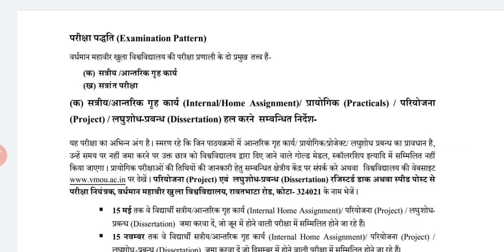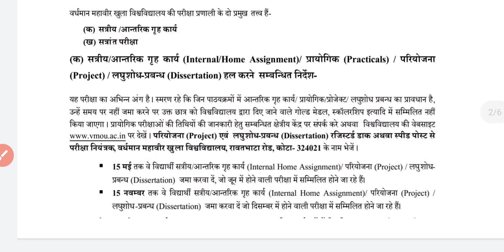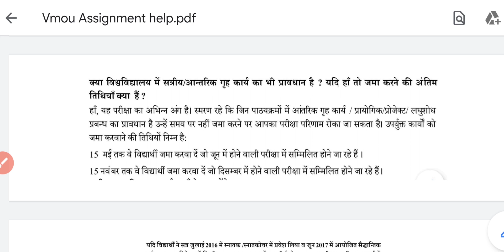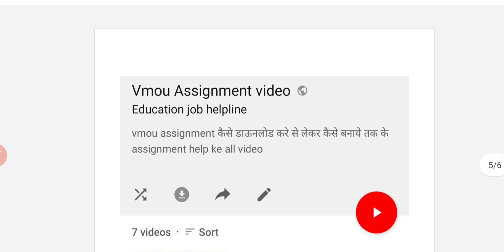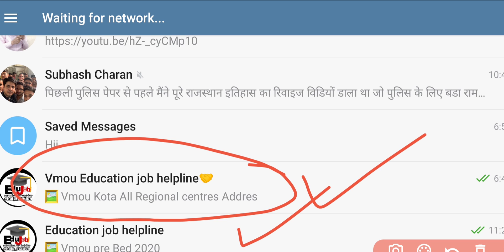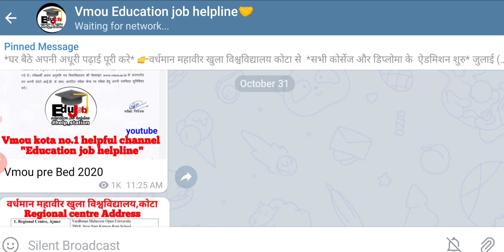Vmou Assignment Alert | Vmou assignment last date | Vmou sessional work update | vmou सत्रीय कार्य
वर्धमान महावीर खुला विश्वविद्यालय कोटा के सभी कोर्सों के सत्रीय कार्य वीडियो में बताए अनुसार जमा करावे
Vmou kota Assignment Alert
how to submit vmou assignment

🚫टेलीग्राम चैनल लिंक Vardhmaan mahaveer open university kota latest updates and fully helpful information (special vmou update channel vmou education job helpline)

सत्रीय कार्य कैसे बनाएं mou सत्रीय कार्य
सत्रीय कार्य कैसे बनाएं सत्रीय कार्य कैसे डाउनलोड करें सोशल वर्क कैसे बना
सत्रीय कार्य पीडीएफ सत्रीय कार्य डाउनलोड वर्धमान महावीर खुला विश्वविद्यालय कोटा सत्रीय कार्य

Vardhaman Mahaveer Open University Kota BA assignment download v m o u assignment PDF how to prepare vmou assignment
assignment Kaise banaen assignment kaise download Karen assignment kahan Jama Karen assignment submit kaise karen assignment Lifafa Kaise banaen